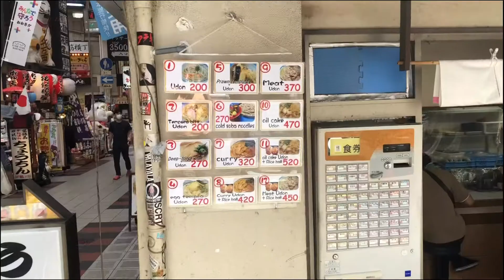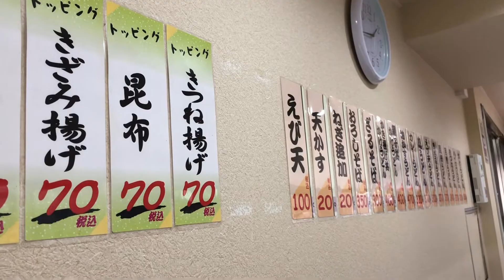【なんば】大阪 食べ歩き うどん 松屋 裏なんば（難波）道具屋筋 老舗の名店 肉うどんを食べてみた 2020年7月30日取材 JAPAN OSAKA UDON soul food delicious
今回は裏なんば（裏難波）の松屋に行ってきました。

昔からある名店。安い早い美味いの３拍子が揃っています。
うどん200円から召し上がられます、

手前がカウンター席、奥にテーブル席もあります。
家族連れの方や、車椅子の介助で来られた方など対応可能の良い店です。

住所
〒542-0075 大阪府大阪市中央区難波千日前13-1

営業時間
7:00〜23:00

定休日
年中無休

※道具屋筋の公式から営業時間や定休日などを引用しています。
※新型コロナの影響で上記の営業時間、営業日などは実際と異なる場合もあるかと思われます。